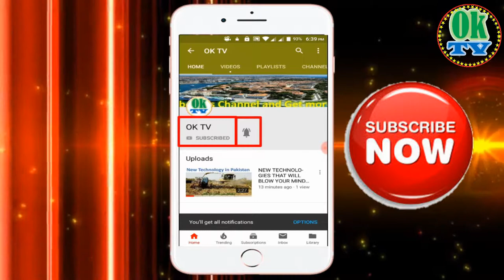Hanging a Big Animal They will kill him by Ok TV